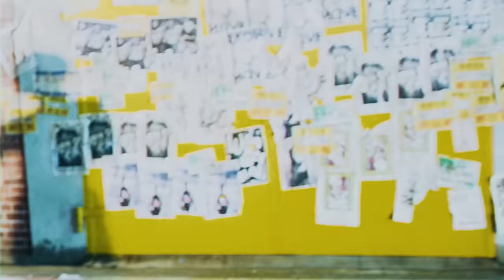TAEMIN 태민 'MOVE' #3 Performance Video (Duo Ver.)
TAEMIN's 2nd full length album "MOVE" has been released.
Listen and download on iTunes & Apple Music, Spotify, and Google Play Music

[Tracklist]
01 MOVE
02 Love
03 Crazy 4 U
04 Heart Stop (Feat. SEULGI of Red Velvet)
05 Rise (이카루스)
06 Thirsty
07 미로 (Stone Heart)
08 Back To You
09 Flame of Love (Korean Ver.) (Bonus Track)